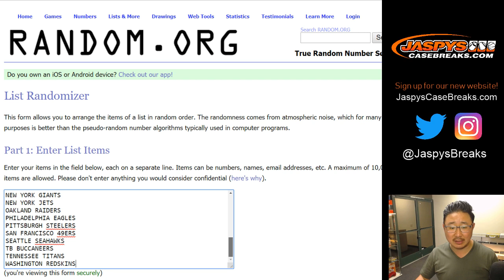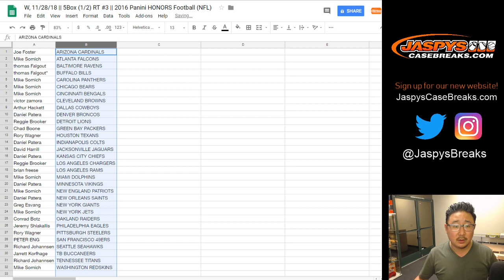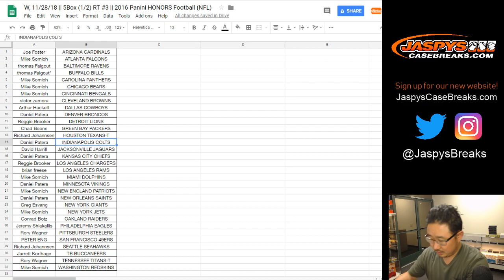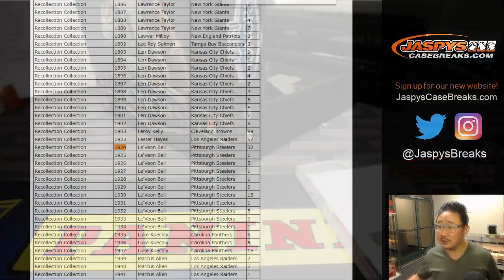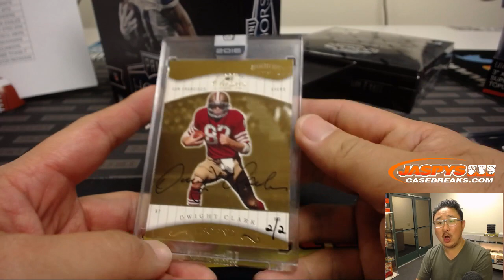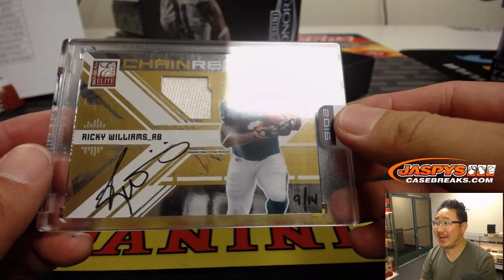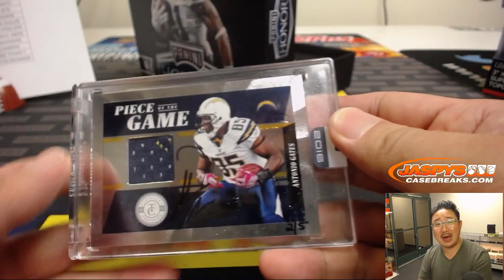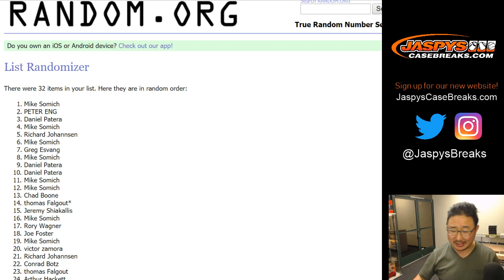W, 11/28/18 || 5Box (1/2) RT #3 || 2016 Panini HONORS Football (NFL)